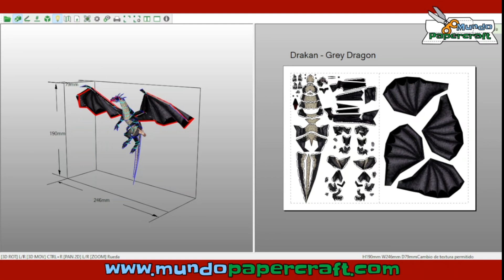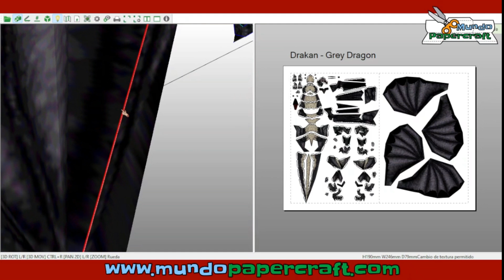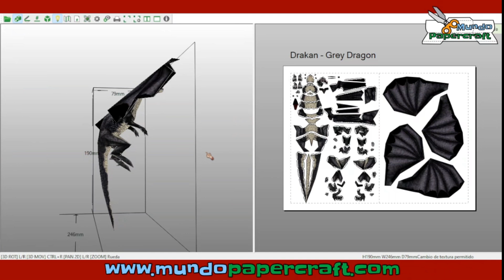Drakan GreyDragon de papercraft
Modelo de papercraft de Grey Dragon del juego Drakan
Diseñador: Metalfist